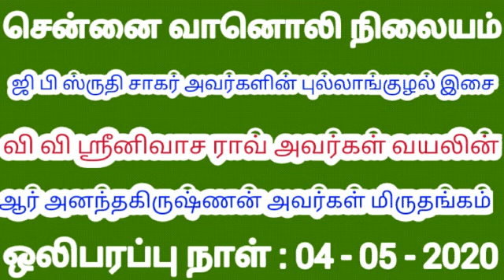ALL INDIA RADIO | INSTRUMENTAL MUSIC | FLUTE | CARNATIC MUSIC CONCERT | KADIGHACHALAM TV